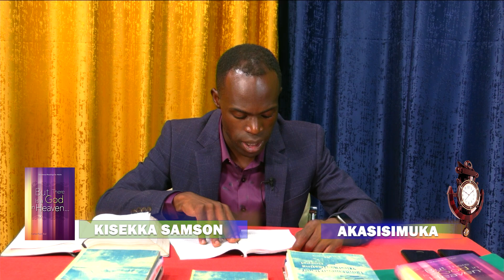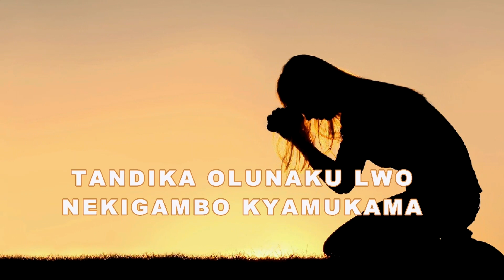BWE YALABA EBIBIINA